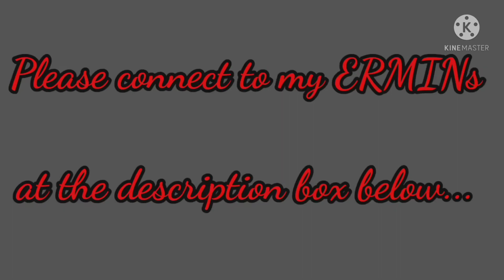GMM of FOPANORMIN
General Membership Meeting of FOPANORMIN happens every quarter.